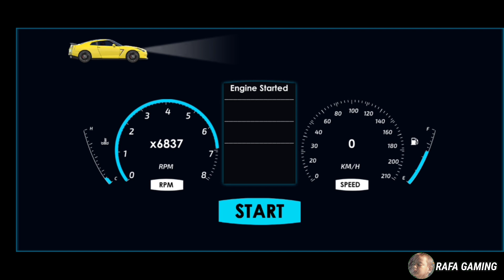Car Driving School 2021 : Car Parking BMW #3 - Game for android